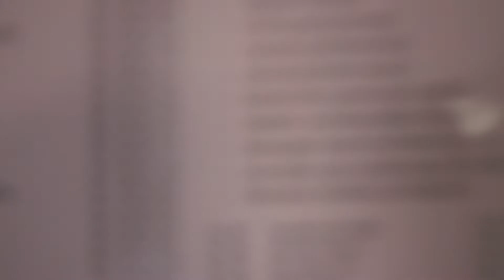Essex Libraries - Essex County Council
There's more to Essex Libraries than you might think.